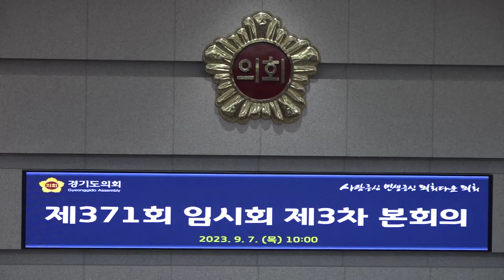“월권 일삼는 행정간섭은 걸림돌”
[양해용 기자]=경기도의회 도시환경위원회 소속 이택수 의원(국민의힘, 고양8)은 7일 ‘월권 일삼는 경기도 행정간섭’이라는 주제의 본회의 5분 자유발언을 통해 “고양시청사 이전사업은 기부채납 받은 건물을 활용해 수천억 원의 예산을 절감할 수 있는 모범사례인데 경기도의 월권 행정감사와 투자심사 지연으로 커다란 걸림돌에 부딪히고 있다”고 주장했다.